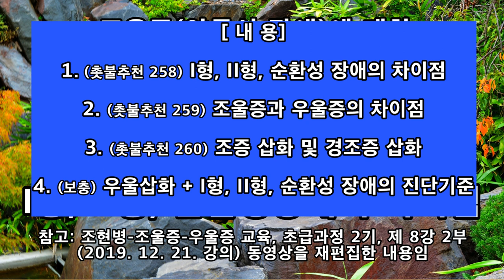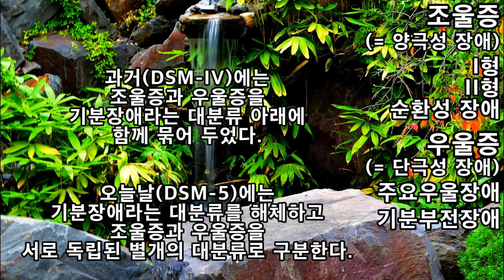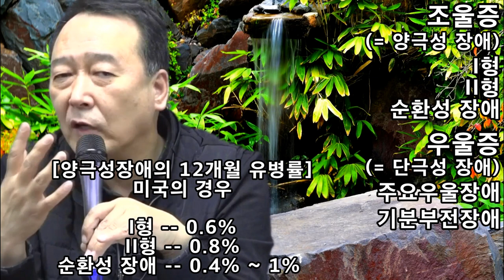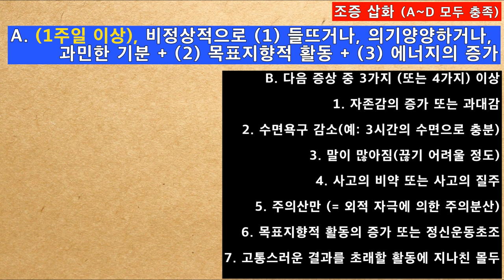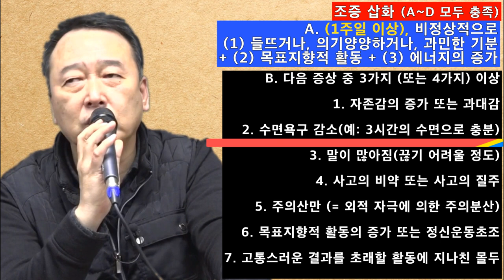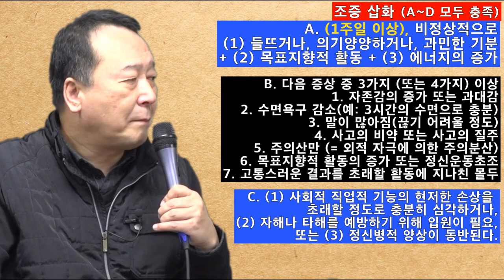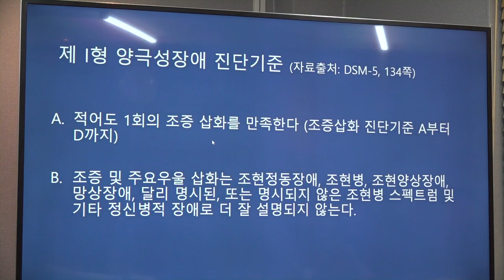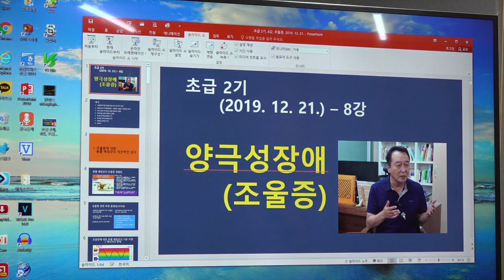촛불추천 261 [합본] 조울증(양극성 장애)에 대한 DSM-5 설명 -- (참고: 촛불추천 209 재편집 -- 초급과정 2기, 제 8강, 2부, 2019. 12. 21. 강의)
[배경사진] 픽사베이(pixabay)
정원 : user -- jggrz, 작가 jurgen (독일, 튀링겐 거주)
종이재질 : user -- ulotkidruk, 작가 Polski

[배경음악] 유튜브 무료음원
곡명 "The Beauty of Love", 저작자 Aakash Gandhi